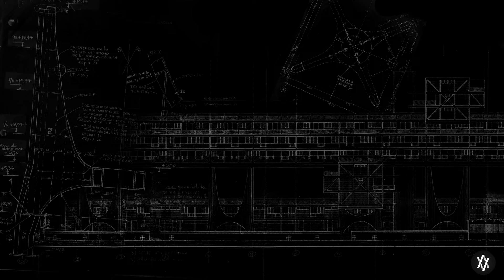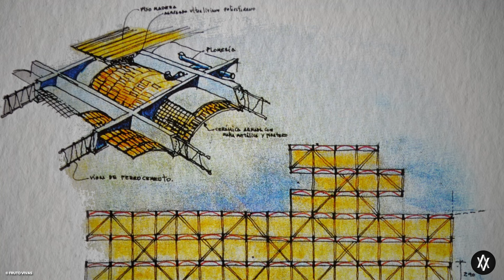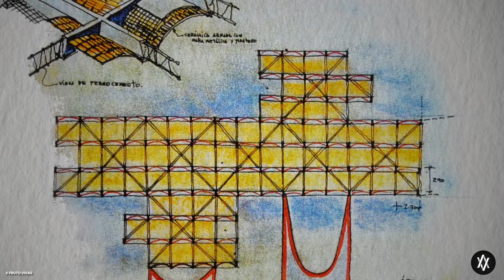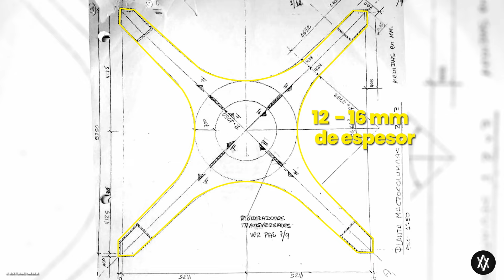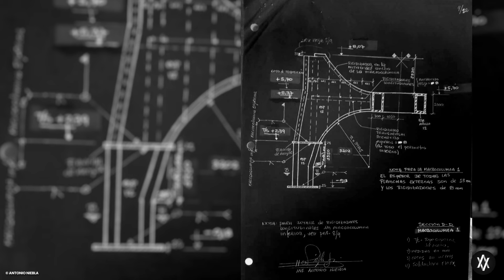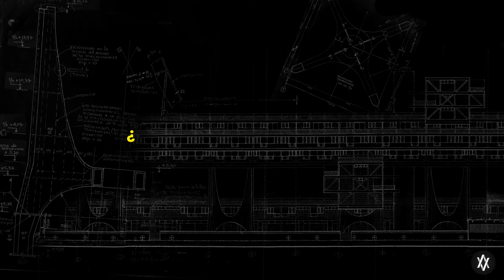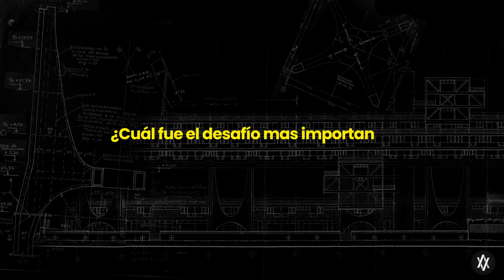¿Un edificio poco comprendido?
En las costas de playa Mansa, en Lecheria, estado Anzoátegui, se encuentra ubicado El Árbol para Vivir, un conjunto residencial cuyo proyecto estuvo a cargo del arquitecto Fruto Vivas. Su compleja estructura contó con la participación de los ingenieros Édgar Fortul y Antonio Niebla, a este último tuvimos la posibilidad de entrevistarlo para conocer más detalles y anecdotas del proceso estructural del Árbol para vivir.

Agradecimientos a:
GAUSS Productions encargados de la grabación de la entrevista.
VZLA Aerial Fotografías.

Déjanos saber en la caja de comentarios qué otros proyectos te gustaria conocer.